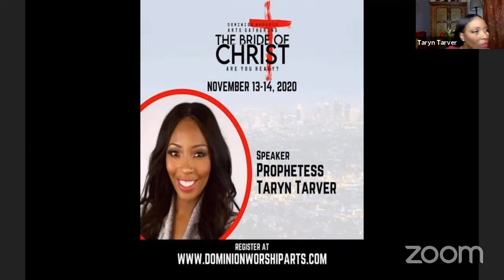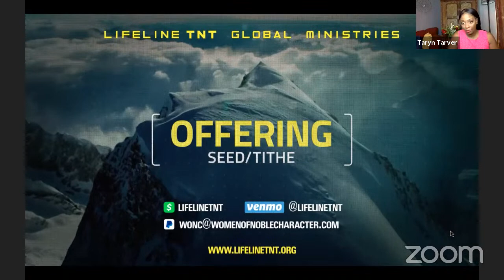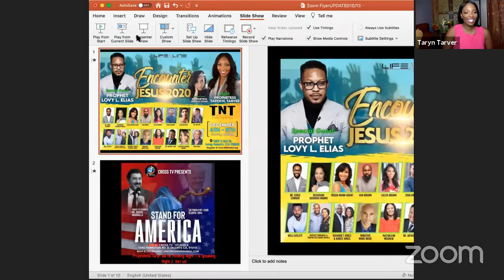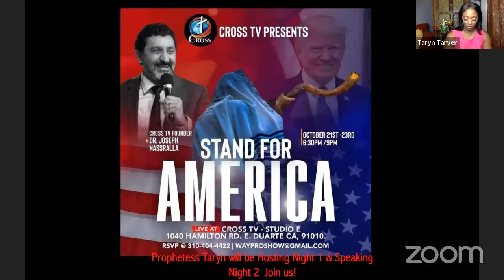Becoming a Proverbs 31 Woman w/Mama Minnie Ward and Prophetess TNT [Woman of Noble Character]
Join Prophetess Taryn Live on Zoom every Wednesday at 7:00pm for Leadership Training Class.

To support this ministry and our expansion to reach people all around the world